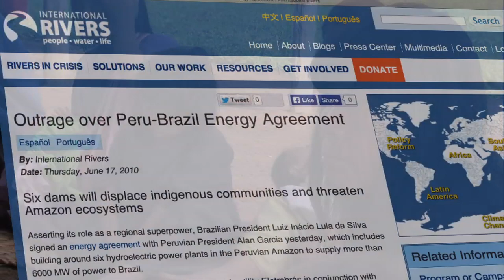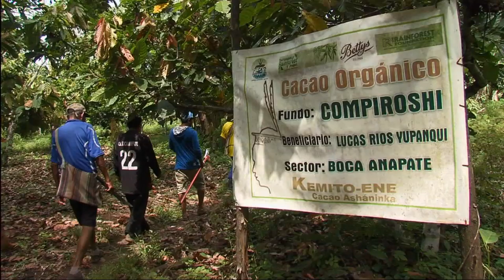Ruth Buendía, 2014 Goldman Environmental Prize, Peru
Overcoming a history of traumatic violence, Ruth Buendía united the Asháninka people in a powerful campaign against large-scale dams that would have once again uprooted indigenous communities still recovering from Peru's civil war.

She is the South & Central America winner of the 2014 Goldman Environmental Prize, the world's largest recognition for grassroots environmental activists.